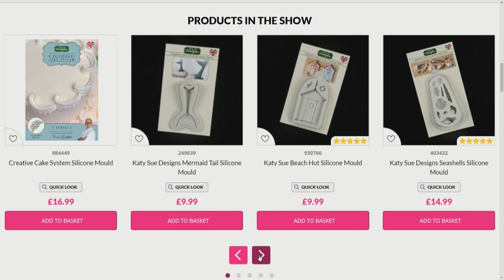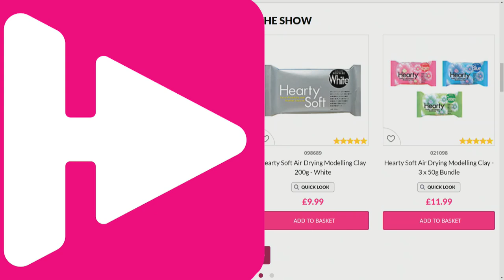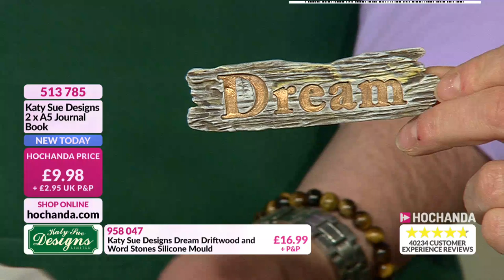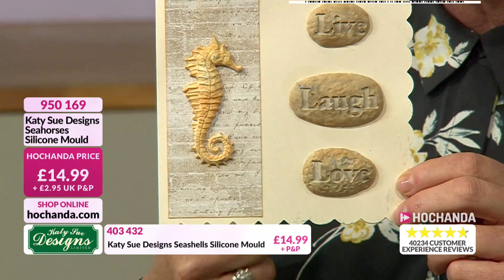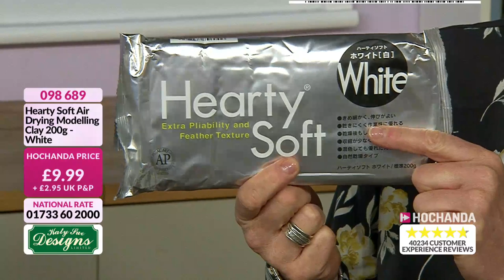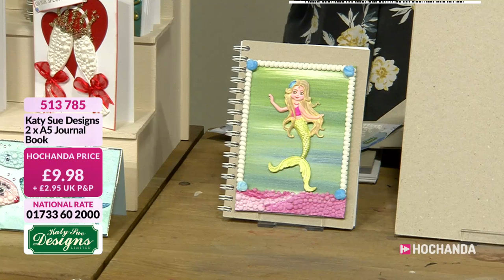Hochanda TV - The Home of Crafts, Hobbies and Arts Live Stream